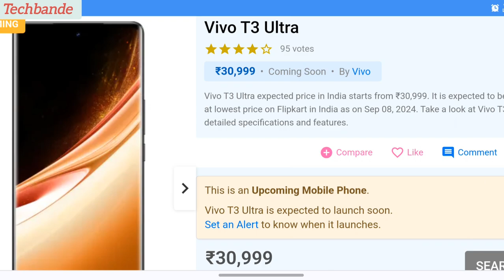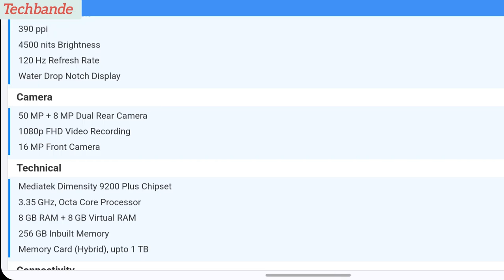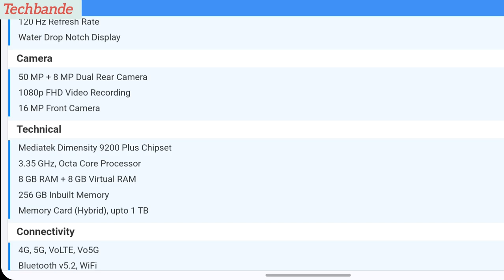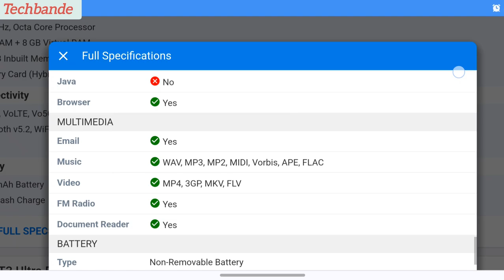Vivo T3 Ultra expected price in India starts from ₹30,999@techbande